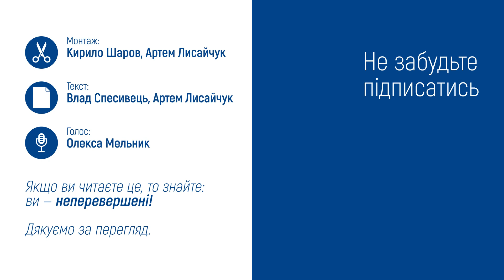Огляд Hitman 3. Завершальна історія Агента 47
Серія Hitman доволі спокійно перезапустилася у 2016 проте мала довгий шлейф із фанатів серії які розповідали про гру усім довкола. Hitman 3 2021 року стала найбільш успішною грою всієї серії. У нашому огляді Hitman 3 розбираємо завершення історії найманого вбивці.

Автор: Влад Спесивець, Артем Лисайчук
Озвучив: Олекса Мельник
Монтаж: Кирило Шаров, Артем Лисайчук